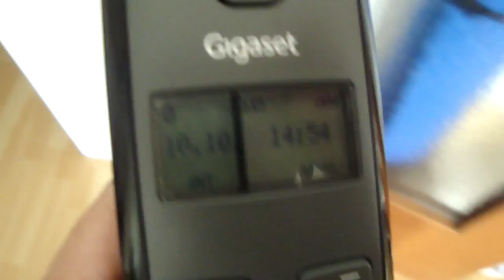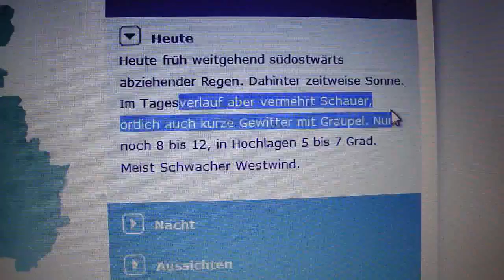10.10.2013 3pm weathershare Voerde Germany Blue Sky takes over grey fake clouds whiteout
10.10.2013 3pm weathershade Voerde Germany Blue Sky takes over grey fake cloud whiteout